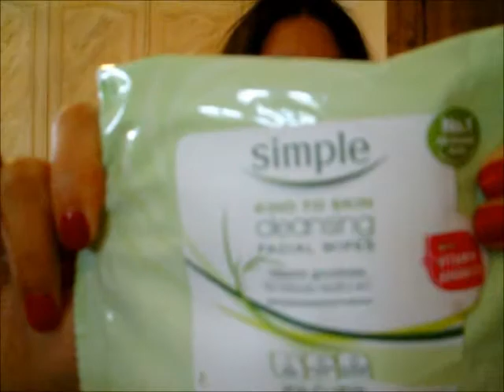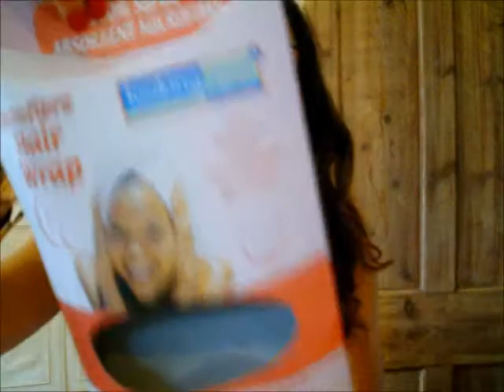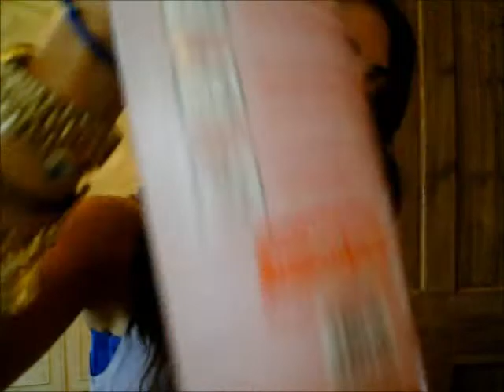August 2011 Favourites Makeup Beauty products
Makeup- Beauty favourites for the month
Sorry If I ramble on a bit too much I am just getting the hang of uploading videos etc.